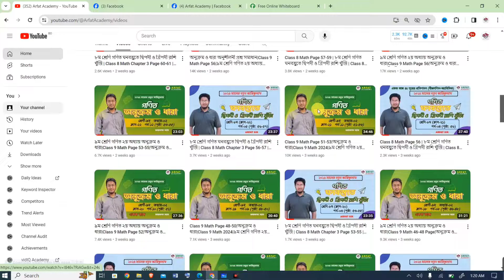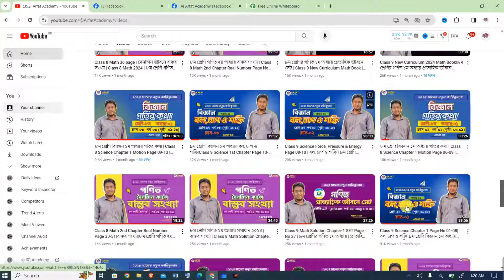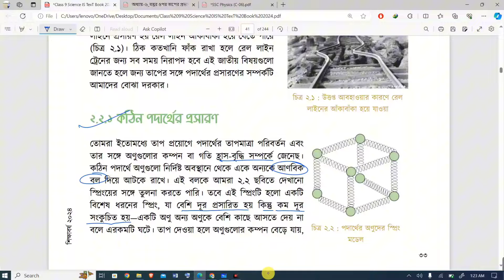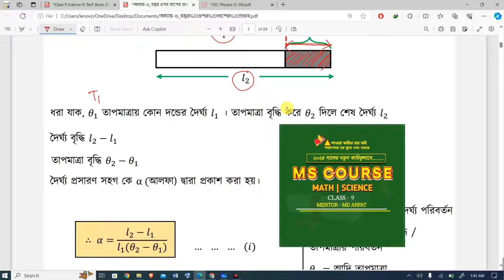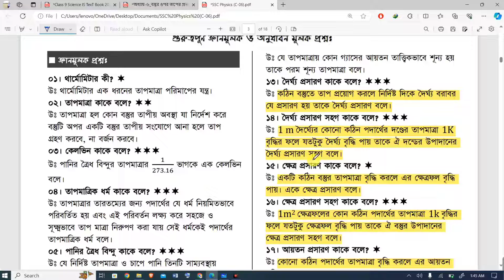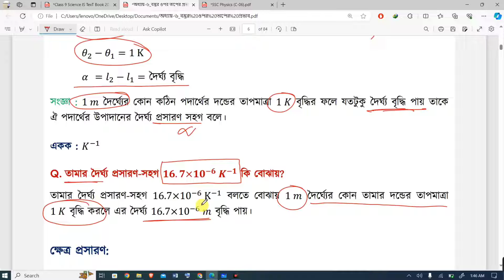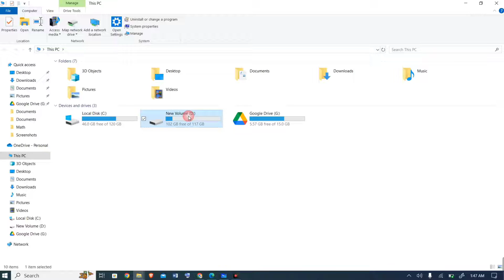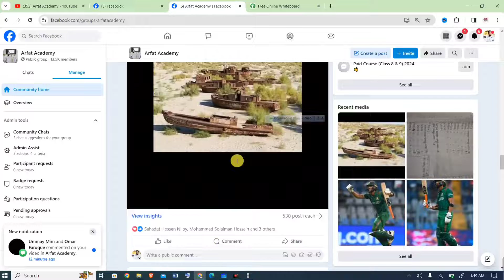Class 9 Science 2nd Chapter Page No 33-34 | ৯ম শ্রেণি বিজ্ঞান ২য় অধ্যায় তাপমাত্রা ও তাপ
Class 9 Science 2024 2nd Chapter Temperature & Heat(তাপমাত্রা ও তাপ) : সেশন ২ এর 'তাপমাত্রা ও তাপ: পর্ব-০৩ (পৃষ্ঠা: ৩৩-৩৪) ৷ একইসাথে "তাপমাত্রা ও অভ্যন্তরীণ শক্তি, তাপ প্রয়োগে কঠিন তরল ও গ্যাসের প্রসারণ, তাপ প্রয়োগে অবস্থার পরিবর্তন, ক্যালোরিমিতি, তাপগতিবিদ্যা" এই কাজগুলো একটি সেশনে অর্থাৎ সেশন ২ এ করতে পারবেন।

Class 9 Science 2nd Chapter Temperature & Heat Page 33-34 Answer 2024 ।। ৯ম শ্রেণির বিজ্ঞান বই পরিচিতি ।। ৯ম শ্রেণি বিজ্ঞান ২য় অধ্যায় তাপমাত্রা ও তাপ পৃষ্ঠা ৩৩-৩৪

৯ম শ্রেণি বিজ্ঞান ২য় অধ্যায় তাপমাত্রা ও তাপ | নতুন কারিকুলাম ২০২৪ | তাপমাত্রা ও তাপ | Class 9 Science New Book 2024 Page No 33-34

৯ম শ্রেণির বিজ্ঞান ১ম অধ্যায় "বল, চাপ ও শক্তি"

৯ম শ্রেণি নতুন বই পরিচিতি ২০২৪, ৯ম শ্রেণি বই পরিচিতি বিজ্ঞান ২০২৪, ২০২৪ সালের বিজ্ঞান বই, নতুন শিক্ষাক্রমের ৯ম শ্রেণির বিজ্ঞান বই পৃষ্ঠা ৩৩-৩৪, class Nine Science 2024 chapter 2 Temperature and Heat Page No 33-34, class 9 book details Science, class 9 new book details 2024, class 9 Science 2024 chapter 2 Page No 33-34, class 9 Science, class 9 all books, বল, চাপ ও শক্তি, নিউটনের সূত্র, Class 9 Science New Book 2024, class 9 Biggan 2024 assessment syllabus, class 9 Science book chapter 1 Newton's Law introduction, book published 2024 class 9, তাপমাত্রা ও অভ্যন্তরীণ শক্তি, তাপ প্রয়োগে কঠিন তরল ও গ্যাসের প্রসারণ, তাপ প্রয়োগে অবস্থার পরিবর্তন, ক্যালোরিমিতি, তাপগতিবিদ্যা, নিউটনের প্রথম সূত্র, নিউটনের দ্বিতীয় সূত্র, বল, চার ধরনের বল, নিউটনের তৃতীয় সূত্র, মহাকর্ষ বল ও নিউটনের মহাকর্ষ সূত্র, চাপ: আর্কিমিডিসের সূত্র ও প্লবতা, শক্তি: গতিশক্তি ও বিভবশক্তি, জড়তা, গতি জড়তা, স্থিতি জড়তা, জড়তার উদাহরণ, গতির কথা,সরণের ধারণা, বেগের ধারণা, ত্বরণের ধারণা, সরল ও বক্ররেখার গতি, গতির সমীকরণ, গতির লেখচিত্র, তাপশক্তি, অভ্যন্তরীণ শক্তির ধারণা,